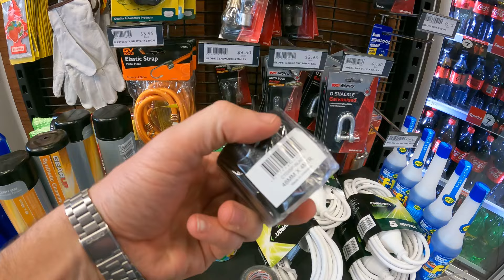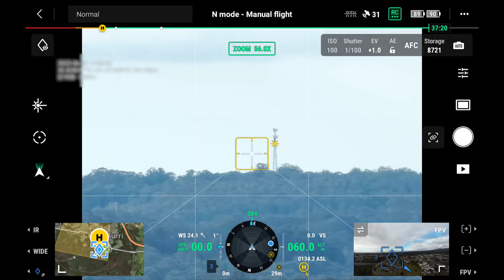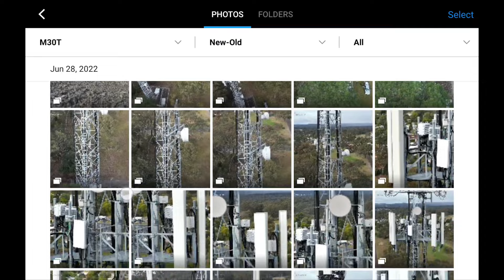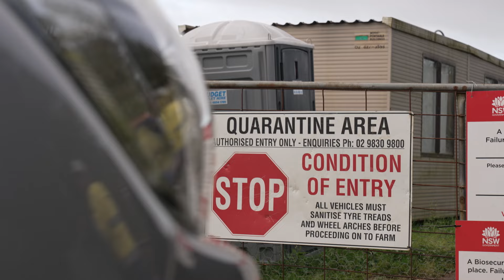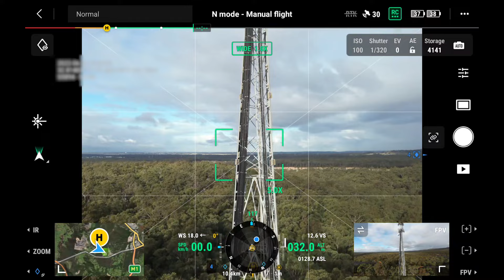EP07 Dronelife TV - 'Hell Week' (PART 1)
Aaron, Nik & Paul tackle their most intense week yet
5, Flights, 5 different types of Jobs, using 3 different types of drones, join them as they try & overcome obstacle after obstacle!

Skip to chapters below:
0:00 Intro & Operation Background
2:01 En-route to first Operation
6:20 LOS Operations
12:13 Mission Complete & Wrap-up

Happy flying legends!

UAVISUALS™ (Unmanned Aerial Visual Solutions) is fast becoming Australia’s preferred drone & technology solutions company.